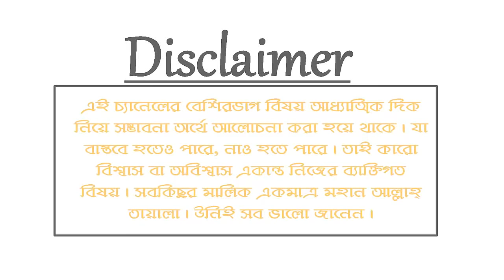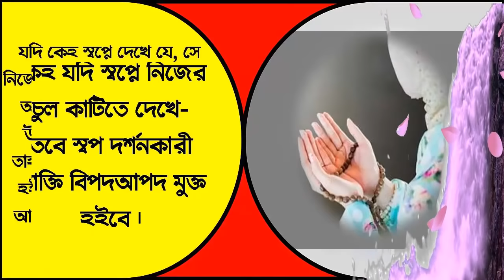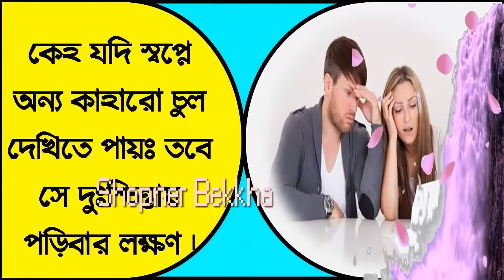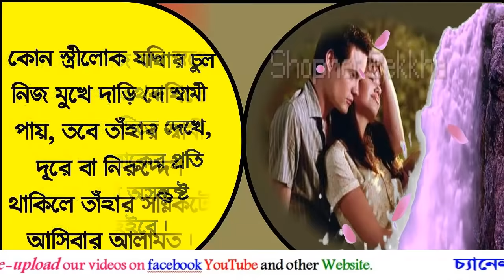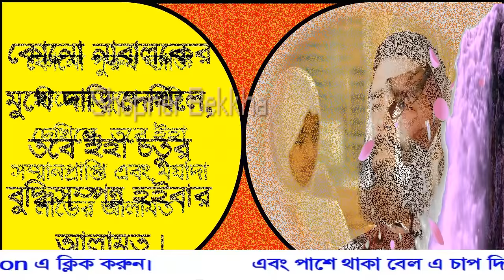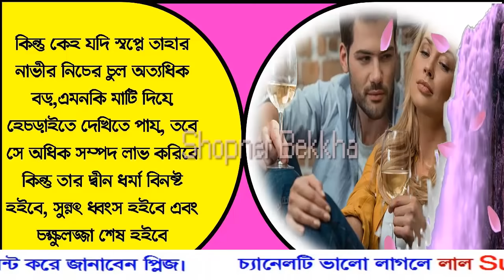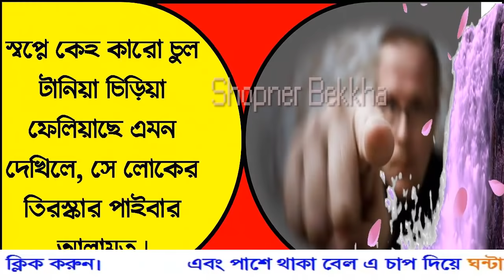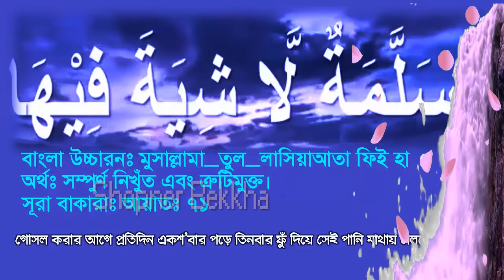স্বপ্নে চুল দেখার ব্যাখ্যা | স্বপ্নে দাড়ি দেখার ব্যাখ্যা | স্বপ্নে গোফ দেখার ব্যাখ্যা Shopner Bekkha